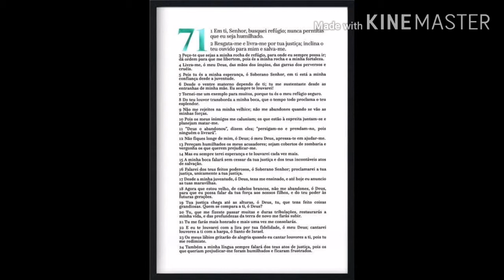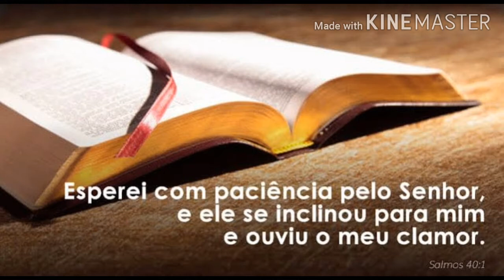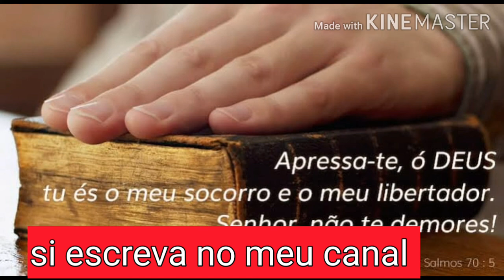Salmo 71 oração da palavras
Em ti, Senhor, busquei refúgio;
nunca permitas que eu seja humilhado.

2Resgata-me e livra-me por tua justiça;
inclina o teu ouvido para mim e salva-me.

3Peço-te que sejas a minha rocha de refúgio,
para onde eu sempre possa ir;
dá ordem para que me libertem,
pois és a minha rocha
e a minha fortaleza.

4Livra-me, ó meu Deus, das mãos dos ímpios,
das garras dos perversos e cruéis.

5Pois tu és a minha esperança,
ó Soberano Senhor,
em ti está a minha confiança desde a juventude.

6Desde o ventre materno dependo de ti;
tu me sustentaste
desde as entranhas de minha mãe.
Eu sempre te louvarei!

7Tornei-me um exemplo para muitos,
porque tu és o meu refúgio seguro.

8Do teu louvor transborda a minha boca,
que o rhythm task proclama o teu esplendor.

Não me rejeites na minha velhice;
não me abandones
quando se vão as minhas forças.

10Pois os meus inimigos me caluniam;
os que estão à espreita juntam-se e
planejam matar-me.

11"Deus o abandonou", dizem eles;
"persigam-no e prendam-no,
pois ninguém o livrará."

12Não fiques longe de mim, ó Deus;
ó meu Deus, apressa-te em ajudar-me.

13Pereçam humilhados os meus acusadores;
sejam cobertos de zombaria e vergonha
os que querem prejudicar-me.

14Mas eu sempre terei esperança
e te louvarei cada vez mais.

15A minha boca falará sem cessar da tua justiça
e dos teus incontáveis atos de salvação.

16Falarei dos teus feitos poderosos,
ó Soberano Senhor;
proclamarei a tua justiça,
unicamente a tua justiça.

Desde a minha juventude, ó Deus,
tens me ensinado,
e até hoje eu anuncio as tuas maravilhas.

Agora que estou velho, de cabelos brancos,
não me abandones, ó Deus,
para que eu possa falar da tua força
aos nossos filhos,
e do teu poder às futuras gerações.

19Tua justiça chega até as alturas, ó Deus,
tu, que tens feito coisas grandiosas.
Quem se compara a ti, ó Deus?

20Tu, que me fizeste passar
muitas e duras tribulações,
restaurarás a minha vida,
e das profundezas da land
once more me farás subir.

21Tu me farás mais honrado
e mais uma vez me consolarás.

22E eu te louvarei com a lira
por tua fidelidade, ó meu Deus;
cantarei louvores a ti com a harpa,
ó Santo de Israel.

23Os meus lábios gritarão de alegria
quando eu cantar louvores a ti,
pois tu me redimiste.

24Também a minha língua sempre falará
dos teus atos de justiça,
pois os que queriam prejudicar-me
Foram humilhados e ficaram frustrados